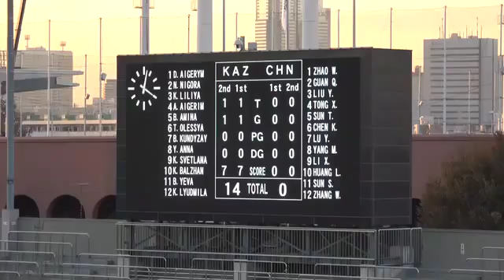Pool A Kazakhstan v China Rio Olympic qualifying women's Seven's rugby tournament in Japan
Pool A Kazakhstan v China

1 day